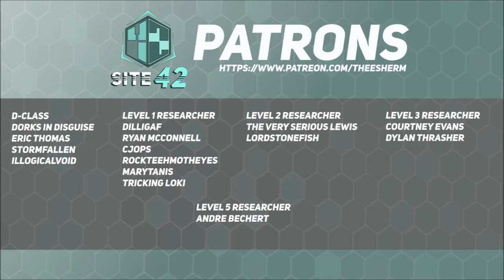SCP-2539: Highway to Hell